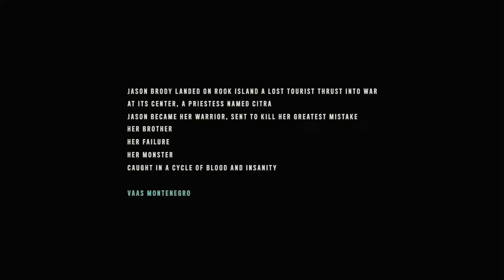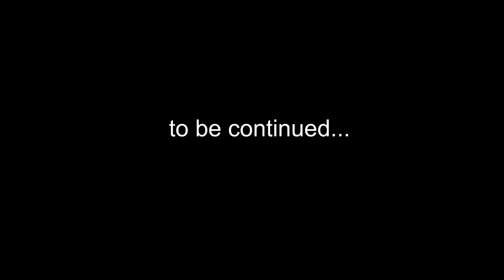playing as vaas montenegro...| Far Cry 6: Vaas Insanity